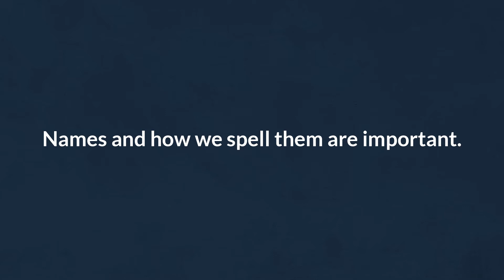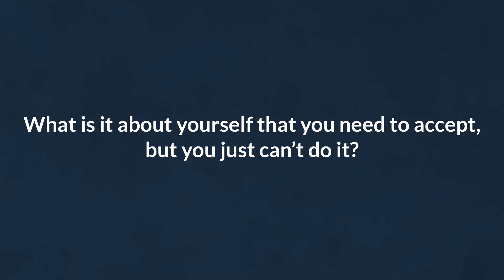Accepting the truth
This video is intended to help others embrace their own personal blindness to achieve a greater vision for their life.

When is the last time that your life changed and you had to accept it?

Major life events like getting married, having a baby or moving are certainly cause for lifestyle adjustments to be made. Are there less common ones that deserve the same adjustment?

What is it that you need to accept?